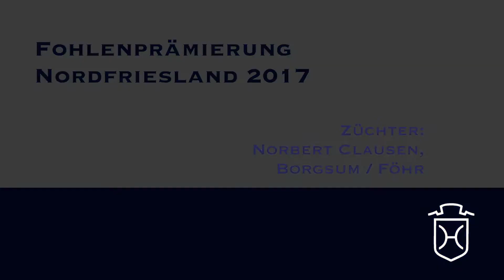NF165 Stutfohlen von Adagio de Talma - Cristo - Carry